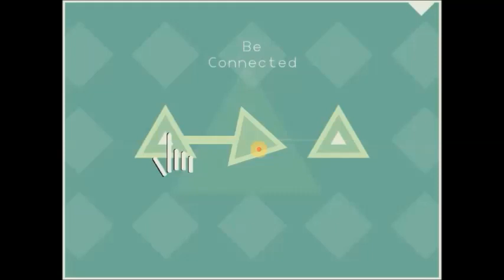LYNE (PC) - Set A Solutions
1 - 0:00
2 - 0:02
3 - 0:04
4 - 0:10
5 - 0:15
6 - 0:21
7 - 0:29
8 - 0:38
9 - 0:46
10 - 0:54
11 - 1:03
12 - 1:11
13 - 1:18
14 - 1:26
15 - 1:31
16 - 1:36
17 - 1:45
18 - 1:52
19 - 2:00
20 - 2:08
21 - 2:18
22 - 2:31
23 - 2:39
24 - 2:50
25 - 3:05